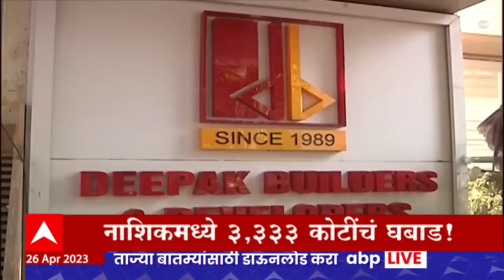ABP Majha Marathi News Headlines 6PM TOP Headlines 6PM 26 April 2023